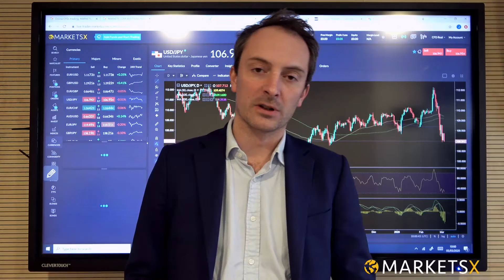60-Second Markets Update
74.93% of retail investor accounts lose money when trading CFDs with this provider. You should consider whether you understand how CFDs work and whether you can afford to take the high risk of losing your money.